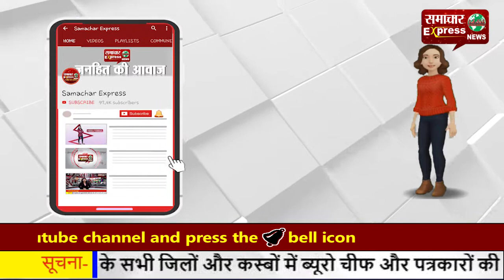किसानआंदोलन उत्तरप्रदेश के किसानगाजीपुर में होंगे एकत्र हिंसा का प्रायश्चित करने के लिए रखेंगे उपवास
किसानआंदोलन उत्तर प्रदेश के किसान गाजीपुर में होंगे एकत्र, हिंसा का प्रायश्चित करने के लिए रखेंगे उपवास
Follow my wap site :